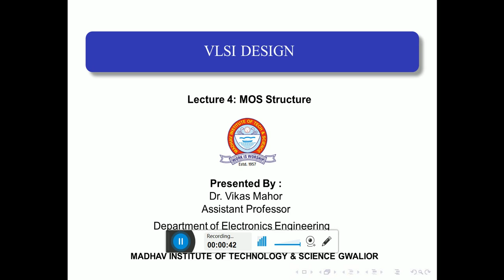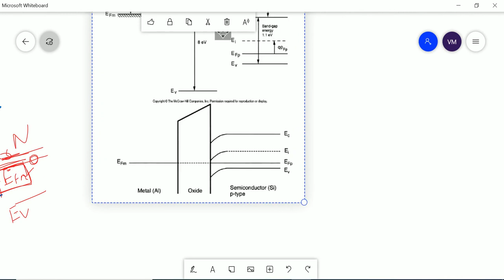VLSI Lecture 4: MOS Structure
MOS Structure
Band Diagram
Band Banding
MOS Capacitor
Fermi Potential
Work Function
Electron Affinity
Flat Band Voltage